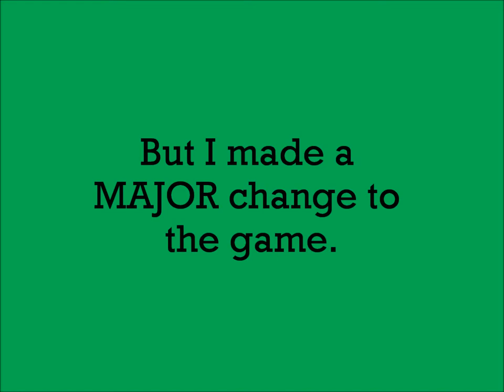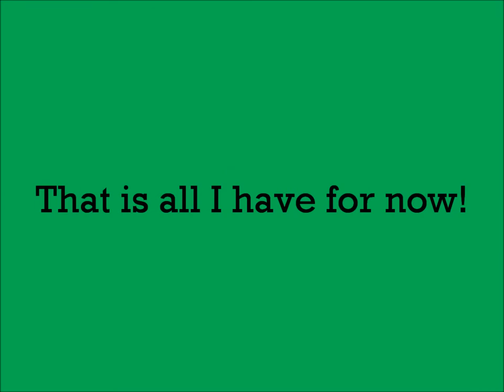Pokemon Violet Update February 13Th, 2013